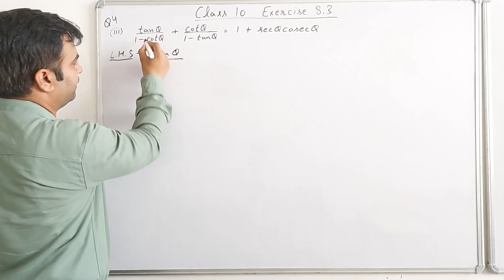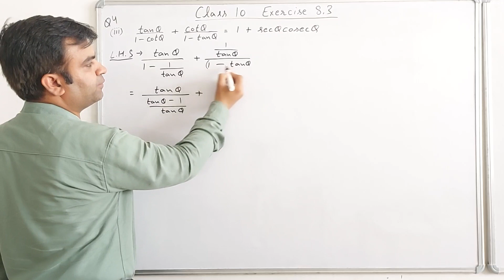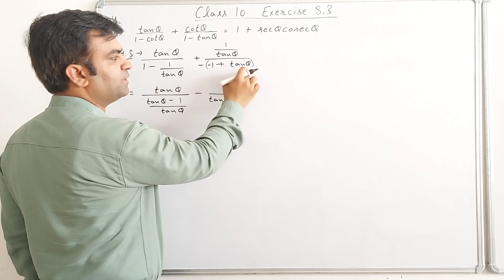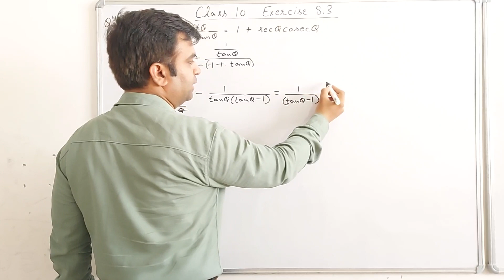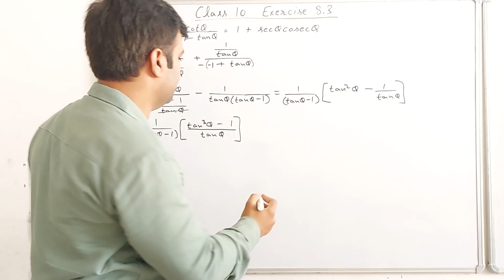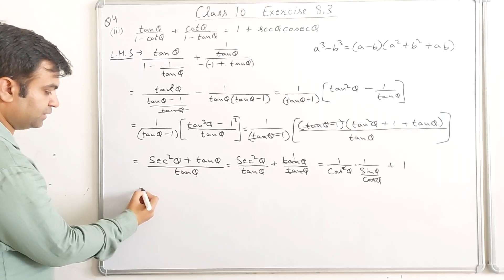Class 10 Ex 8.3 Q4 part (iii) Prove that tanQ/(1-cotQ) + cotQ/(1-tanQ) = 1+secQcosecQ. |Easiest way